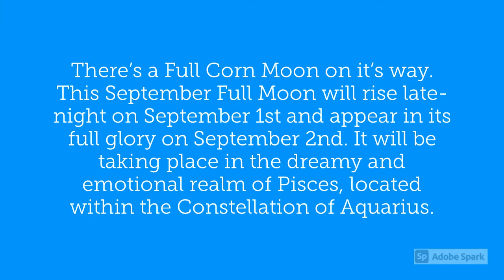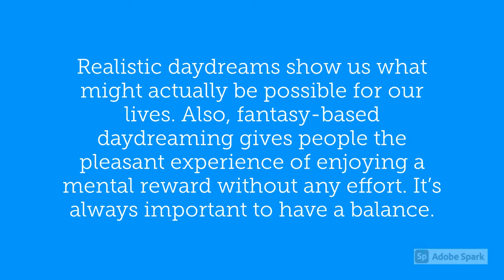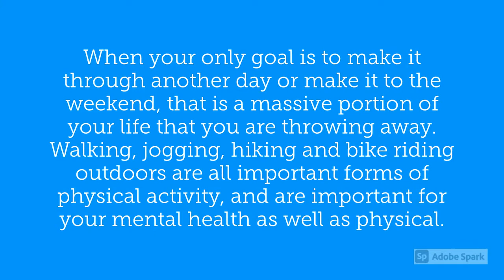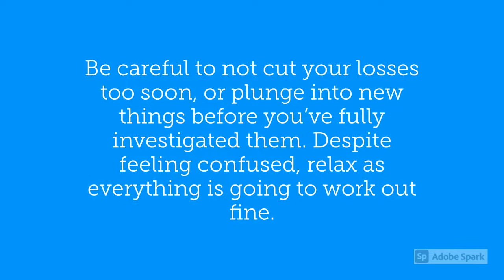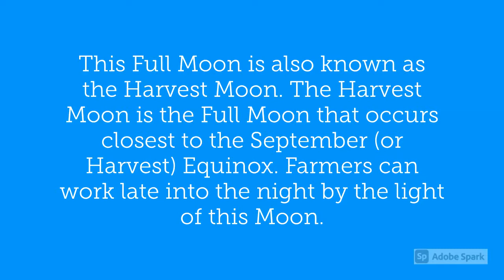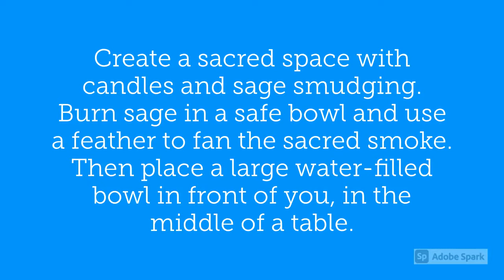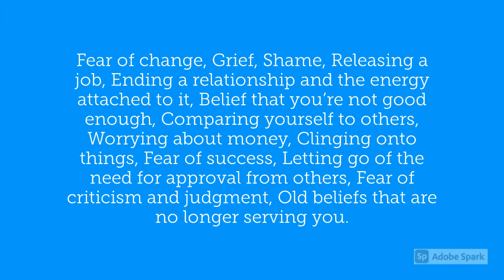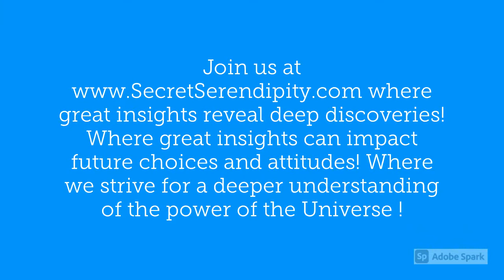September 2, 2020 - Full Moon - A Time of Insecurity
September 2 – 2020 – Full Moon – There’s a Full Corn Moon on it’s way. This September Full Moon will rise late-night on September 1st and appear in its full glory on September 2nd. It will be taking place in the dreamy and emotional realm of Pisces, located within the Constellation of Aquarius.